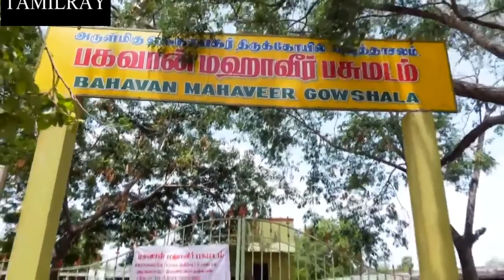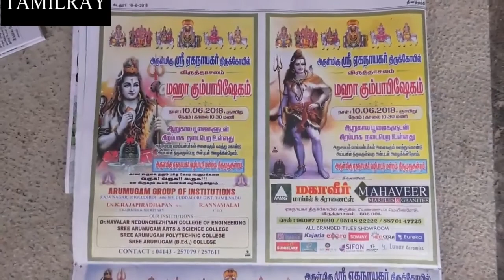விருத்தாசலம் ஏகநாயகர் திருகோவில் கும்படிசேகம் ஒரு பார்வை யாகசாலை முதல் குடமுழுக்கு வரை